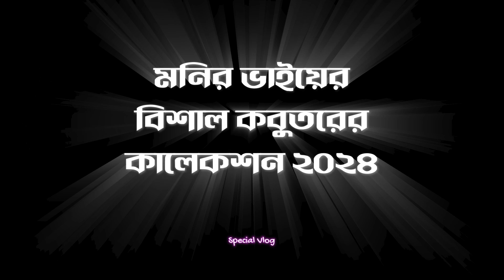বরিশাল গিয়ে খালাতো ভাই এর কবুতরের কালেকশন দেখে আমি তো অবাক.. Pigeon Collection 2024 | PiuFamilyVlog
বরিশাল গিয়েছিলাম একটু কাজে... বাকীটা ইতিহাস...

কিছু প্রয়োজনীয় ভিডিও দেখুন:
✔ বিড়াল আঁচড় বা কামড় দিলে কি করবো? What Should You Do When Your Cat Bites You?
✔ আপনার বিড়ালের বয়স অনুযায়ী ক্যাট ফুড দিন | Cat Food According to the age of your Cat